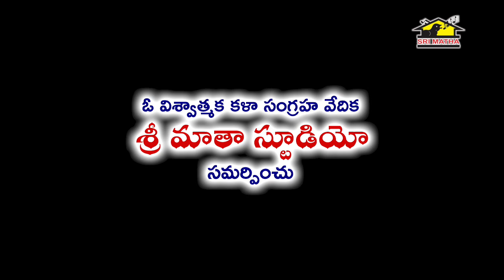Nala Damayanthi Charitham || Part 2 || Bonu Asirayya || నలదమయంతి చరిత్ర || Musichouse27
Song: Nala Damayanthi Charitham Part 2
Artist: Bonu Asirayya
Lyrics: Traditional
Composed By: Bonu Asirayya
Singer: Asirayya ,Landa Daliraju,Landa Mandalayya
Organised By:

4. Sri Matha Music Facebook

5. Sri Matha Music Youtube videos

MusicHouse 27 does not support any illegal activities these videos is only for video log and Entertainment and giving Updates purpose please share this to your peoples and like and comment.